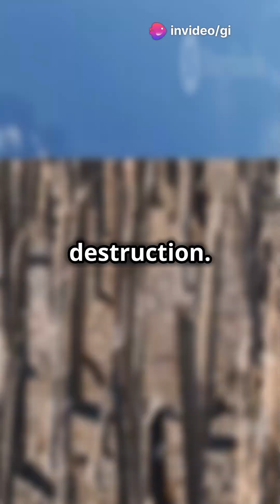Meteors From Shooting Stars to Extinctict